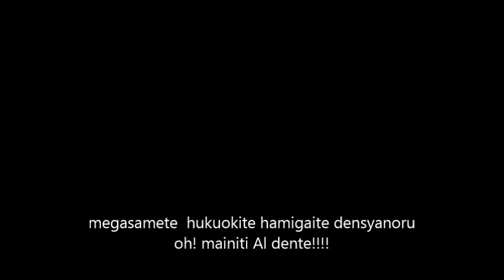mizuochi&the understanding 「Al dente」